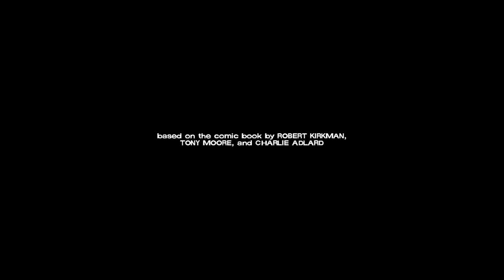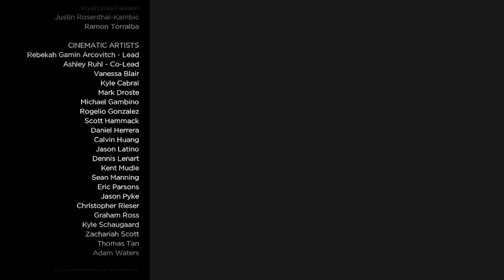The Walking Dead Telltale Series Collection } s2 part 20 - xbox one x